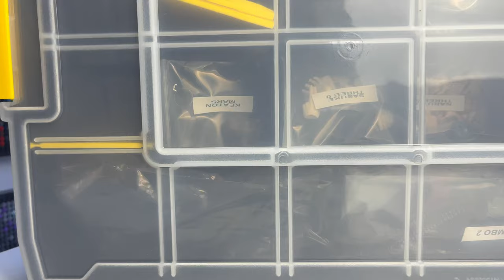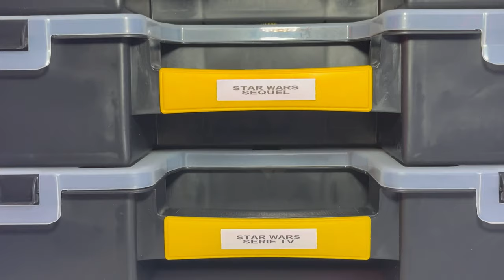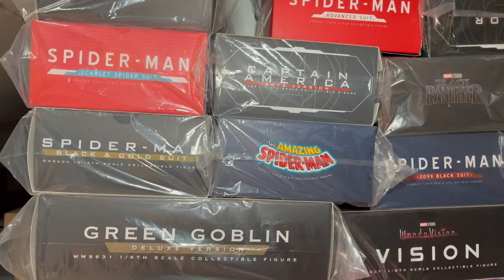Come organizzare gli accessori Hot Toys e non solo! Consigli per tutti i collezionisti! *TUTORIAL*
Le scatole sono da sempre un problema per molti collezionisti: c'è chi se ne frega e le butta, chi invece le conserva come reliquie per accrescere il valore dei propri oggetti da collezione. Nel caso di collezionisti come noi, non solo le scatole, ma anche gli accessori fanno la loro parte, e necessitano un'organizzazione che ci faccia risparmiare spazio, tempo e fatica in caso avessimo bisogno di recuperarne uno da cataste di scatole. Che siate collezionisti Marvel, DC, Star Wars, Bandai, NECA, Hot Toys e chi pù ne ha ne metta, in questo video troverete dei consigli per organizzare il tutto in un modo semplice, veloce ed economico, così da poter avere tutto sempre a portata di mano. Buona visione!

Link ai prodotti:
- Valigette Organizer
- Valigia per teste intercambiabili
- Bustine trasparenti misure standard
- Bustine trasparenti lunghe
- Ricambi per etichettatrice

▬▬▬▬▬ Capitoli ▬▬▬▬▬
00:00 - Introduzione
00:58 - Il "problema" degli accessori
01:38 - La "soluzione" per accessori e headsculpts
01:54 - La premessa
03:18 - Come organizzare le basi
05:03 - Gli accessori standard: organizer e disposizione
07:03 - Tutorial sull'organizzazione degli accessori
08:43 - Le valigette impilabili e la loro catalogazione
10:14 - L' organizzazione delle scatole
11:26 - La valigia imbottita per gli headsculpts
13:06 - Tutorial sull'organizzazione degli headsculpts
14:47 - Ordinare le teste dotate di collo
15:15 - Considerazioni finali e Conclusione